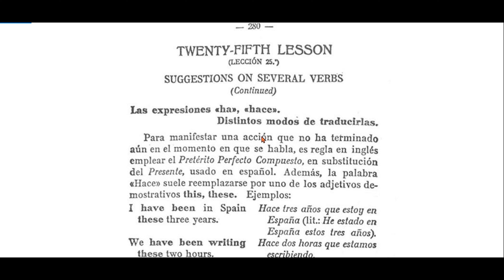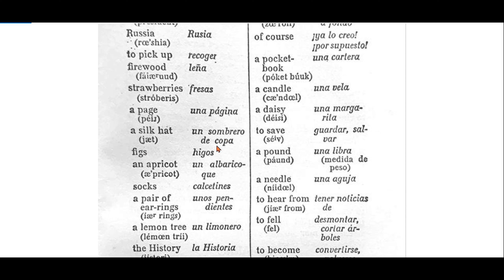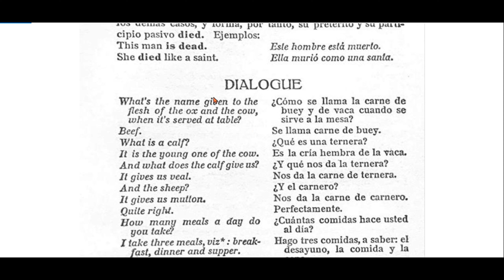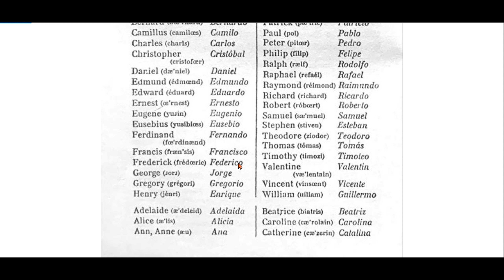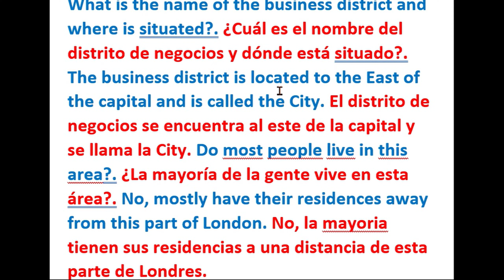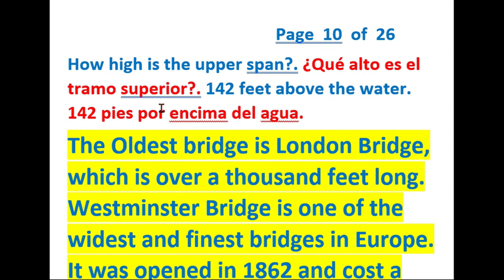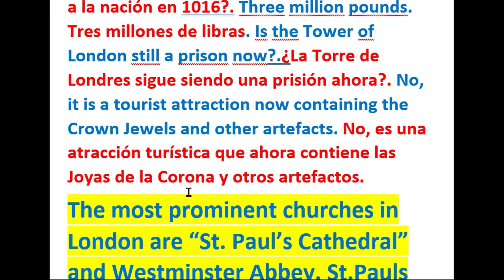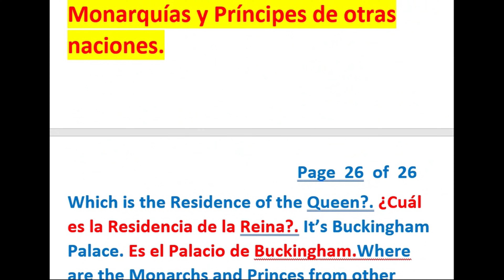Spanish Language Course Lesson 25 Parts 1 & 2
Please see the playlist for the complete course containing 25 video lessons. Thank you
This Spanish course is intended for those students who want to learn the language grammatically and be able to read, write, and confidently establish conversations.